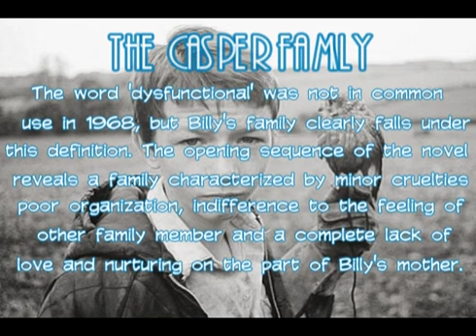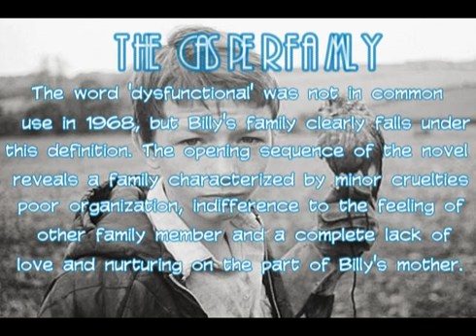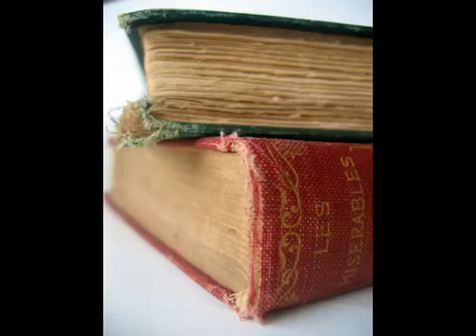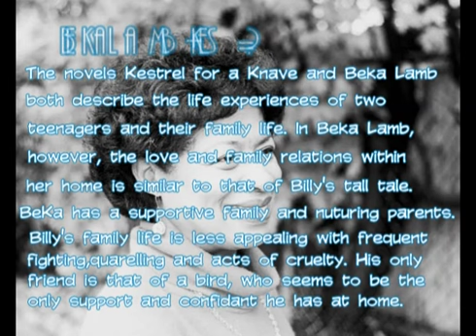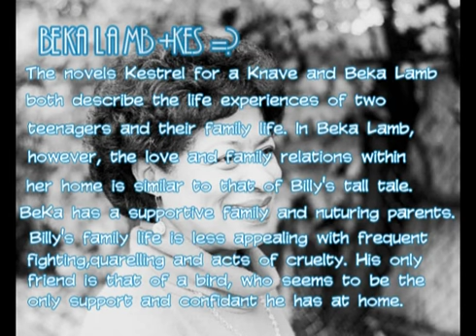Kestrel For a Knave Project- Family Relationship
Brief overview of Family Relationship, editing kinda choppy and rushed but I hope you find it useful :P